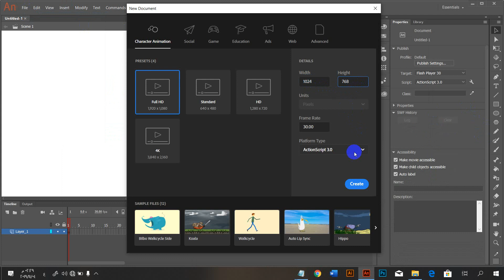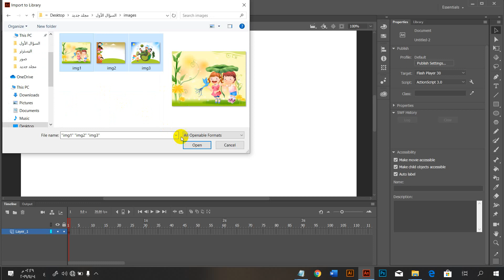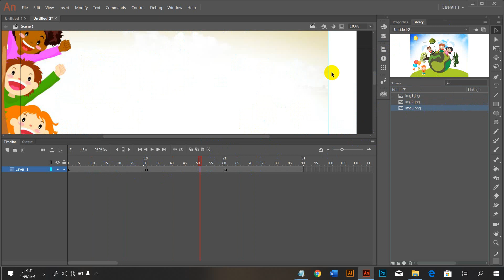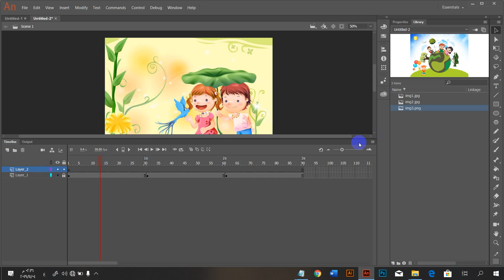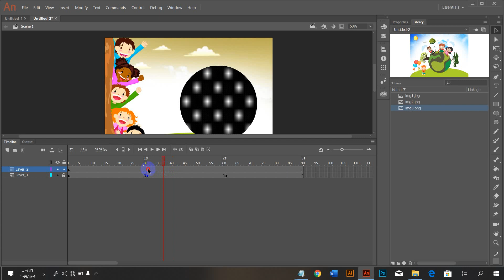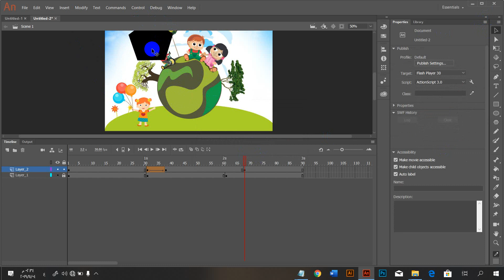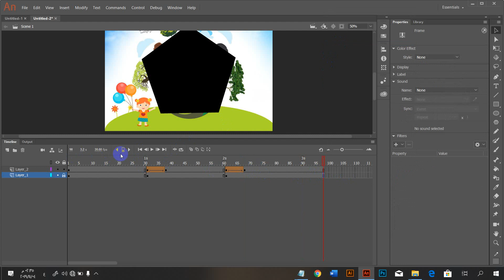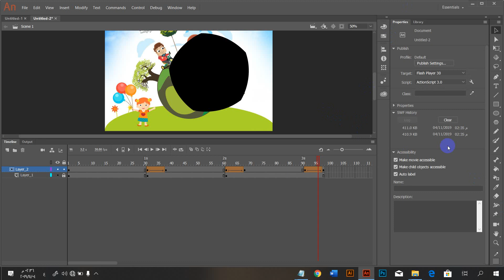القناع 1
badr hari
Artist
Crazy
Madness
Hidden Camera
Entertainment
Football
Basketball
Viva
Prostitution
Funny
Clips
Cooking
Offers
Show
Reduction
Lottery
President
Typhoon
Earthquake
Killing
Crime
TV
IPhone
Samsung
Sex
Exciting
Sexy
Series
Movies
Film
Baby
Child
Justin Bieber
Michael Jackson
Ventricular
Beach
Harassment
Photos
Programs
Report
Disaster
Disasters
Documentary
royal baby
catching fire
baby i
versace migos drake
music
funny
best song ever
movies
drake
lil wayne
blurred lines
full movie
music
minecraft
one direction
avicii
movies
blurred lines
mel smith
royal baby
catching fire
best song ever
alan partridge
one direction
selena gomez